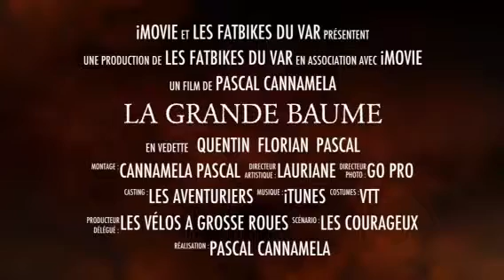La grande Baume en Fatbike